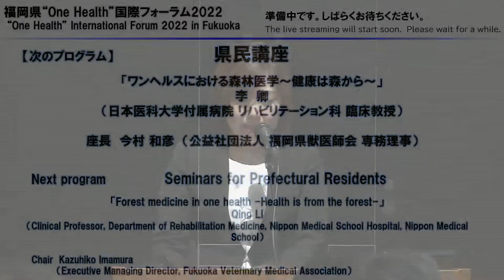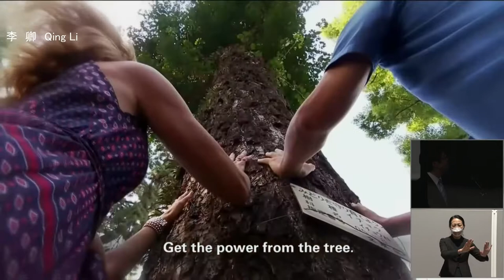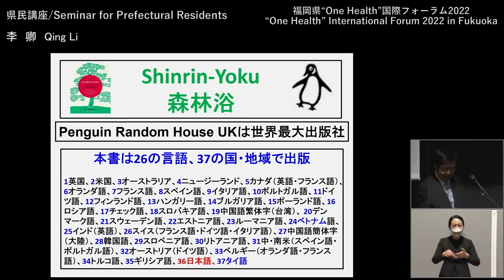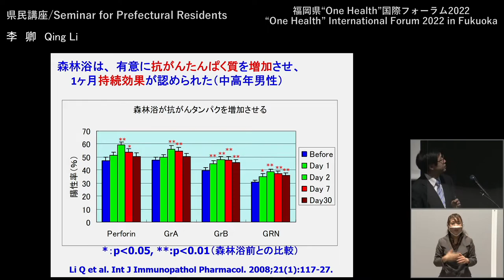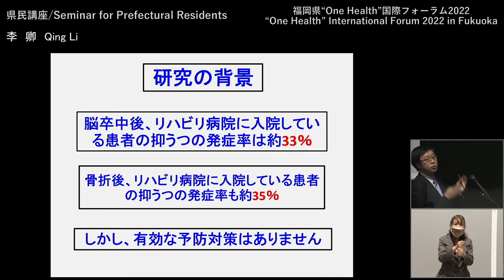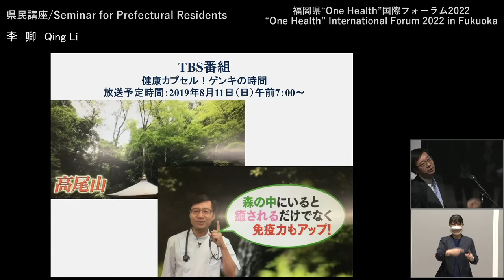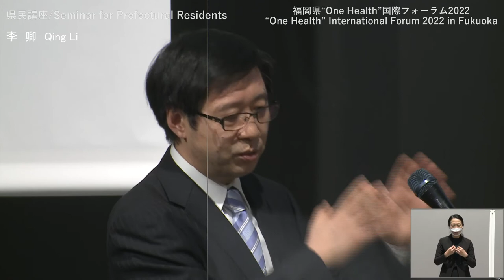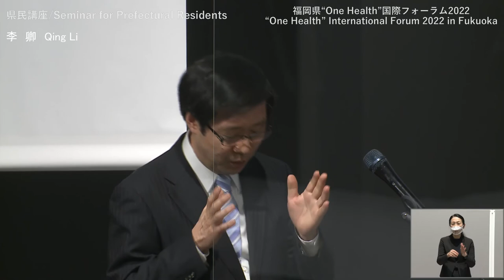"One Health" International Forum 2022 in Fukuoka. Seminar for Prefectural Residents